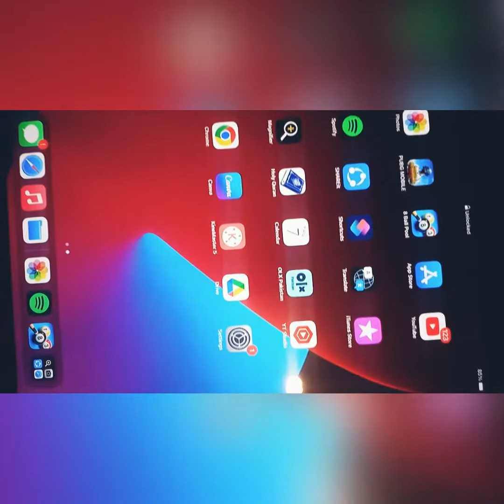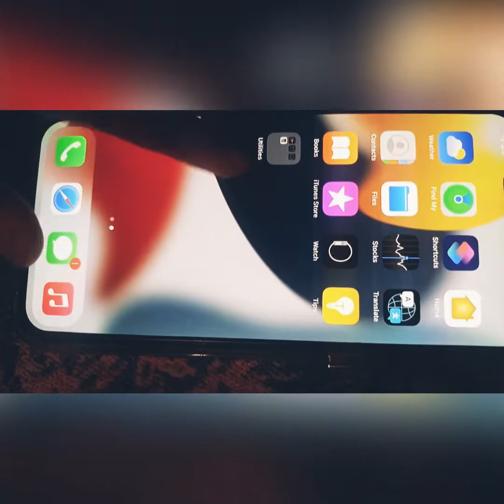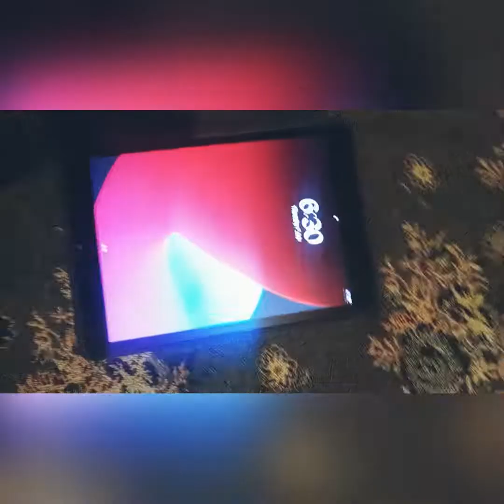Eid ul Azha Mubarik❤️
Eid mubarik